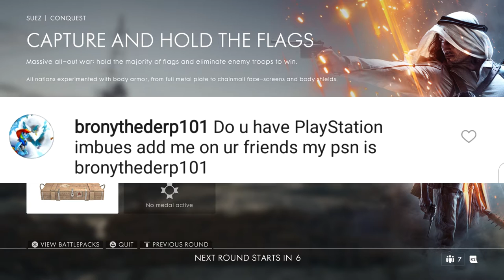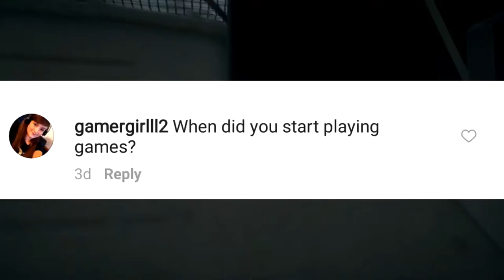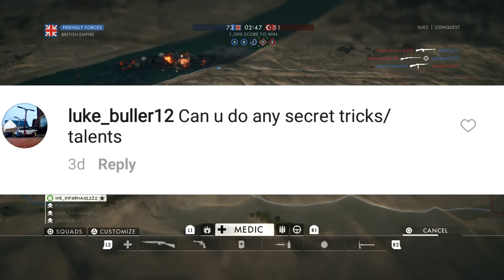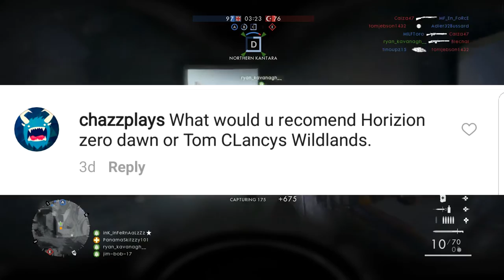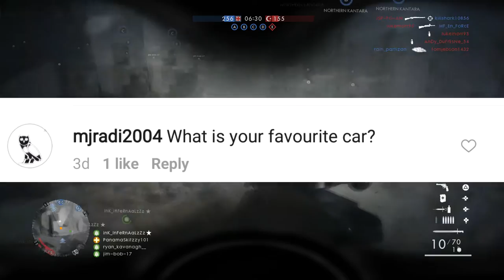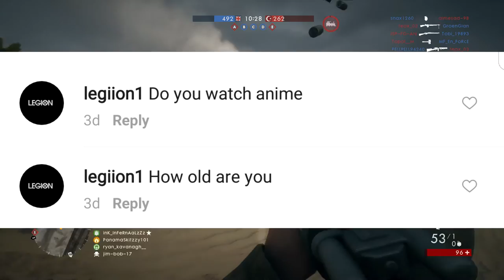QNA!! 1,000 SUBS!!!! (Part #1)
Follow and keep up to date on twitter!

Category
Gaming